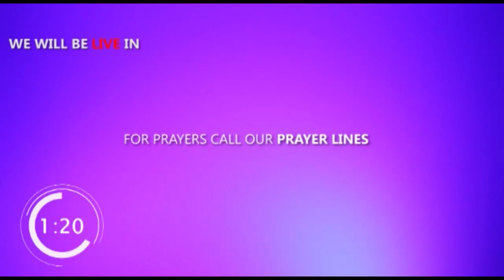PERSONAL CONTACT WITH GOD- REV. MICHAEL OBONYO